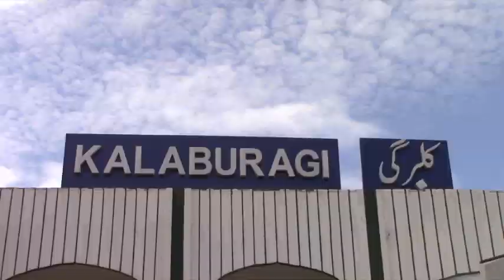GLB | MP DR UMESH JADHAV INAUGURATED RAILWAY FOOT OVER BRIDGE & LIFT CONSTRUCTION WORK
DR UMESH JADHAV MP GULBARGA INAUGURATED FOOT OVER BRIDGE AT RAILWAY STATIONOF GULBARGA, ALSO INAUGURATED THE CONSTRUCTION WORK LIFT